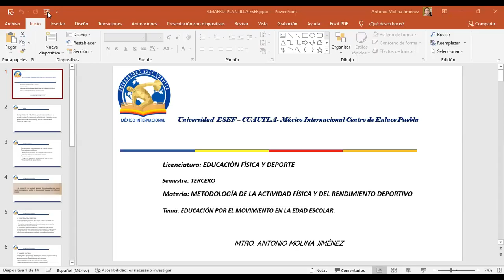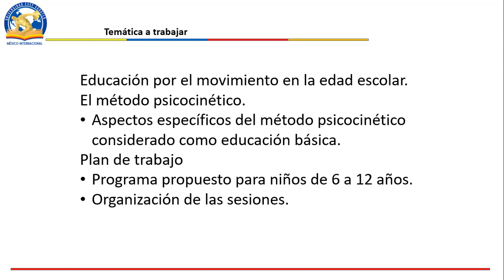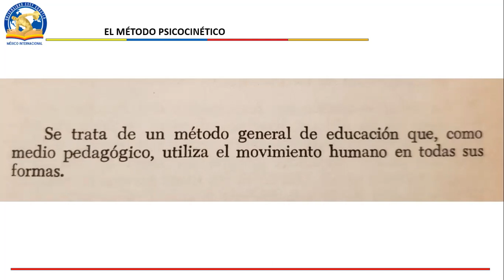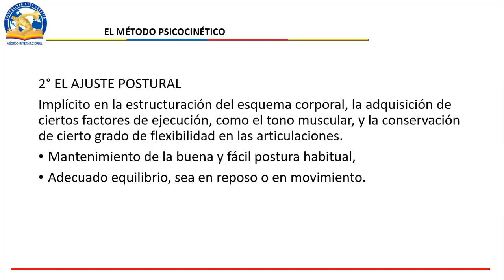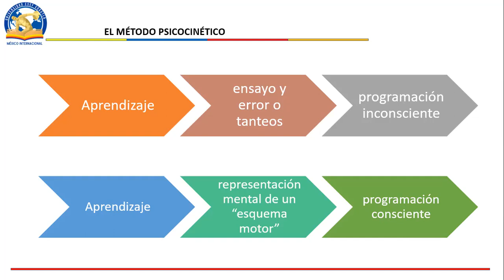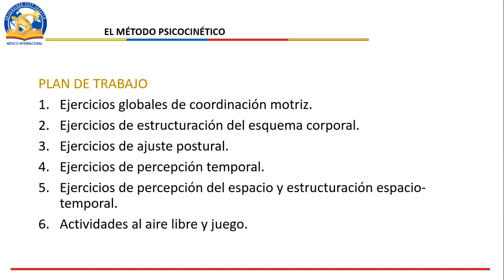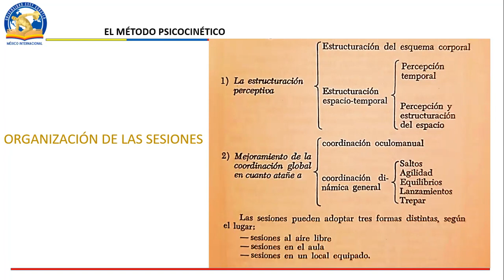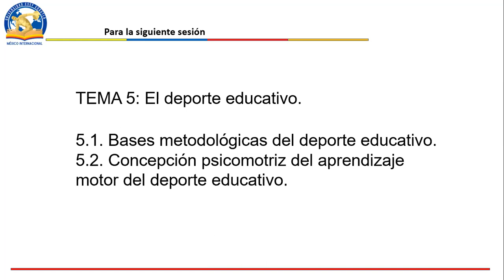MAFRD-Educación por el movimiento en la edad escolar.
Educación por el movimiento en la edad escolar.
El método psicocinético:
• Aspectos específicos del método psicocinético considerado como educación básica.
Plan de trabajo:
• Programa propuesto para niños de 6 a 12 años.
• Organización de las sesiones.